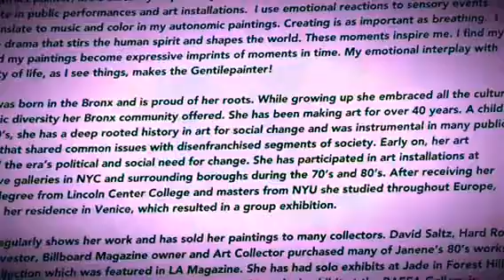Abstract gentile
2016 port